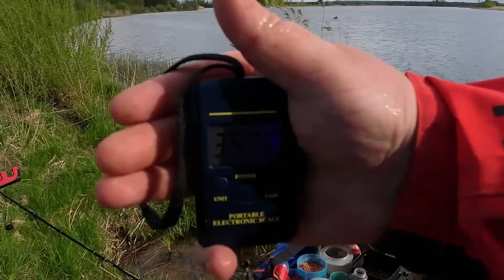Žvejyba feederiu, treniruotė, varžybos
Sveiki žiūrintys kanalą -  Zvejyba 🐟. Aš esu Edvardas Juščius. Žvejyba – tai mano gyvenimo būdas🐟. Labiausiai patinka žvejoti  su dugnine meškerę, bet nevengiu į rankas paimti plūdinės ir spiningo. Kadangi gyventi be žvejybos nemoku, nutariau savo žvejybas filmuoti ir dėti į youtube. Anksčiau mane matėte kaip besifilmuojantį FWS klubo narį, dabar nutariau kurti savo asmeninį kanalą. Ir štai išleidau savo pirmąjį video.
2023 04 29 Pikeris suorganizavo varžybas Bublių tvenkinyje (Kėdainių raj. ). Šiame telkinyje paskutinį kartą žvejojau prieš 4 metus, bet kadangi esu feederio fanas nusprendžiau sudalyvauti.  Varžybom visada ruošiuosi atsakingai tad ir šį kartą pasidariau dvi treniruotes. Paskutinę treniruotę dariausi penktadienį, prieš pat varžybas. Pavyko šį tą išsiaiškinti nors buvo ne lengva. Žuvies pagauti pavyko, pavyko ir karšių iškrapštyti, bet ne tiek kiek norėtųsi. Varžybos prasidėjo šeštadienį. Kaip man sekėsi pamatysite video.
Žvejyba tai gyvenimo būdas.
Ačiū, kad žiūrite.
Prenumeruokite
Spauskite LIKE
Taip pat mane galite sekti facebook Edvardas Juščius ir facebook grupėje  „Apie Žvejyba 🎣“.
Iki susitikimo prie vandens
Žvejyba feederiu, treniruotė, varžybos 2023

1. Feeder meškerė COLMIC MIRAGE S31 STILLWATER
2. Feeder meškerė COLMIC MIRAGE S31 LONG DISTANCE
5. Pintas valas Intech First Braid X4 Green 150m
6. Kabliukai Gurza KAIZU FEEDER F22
11. EVA ir PVC indai